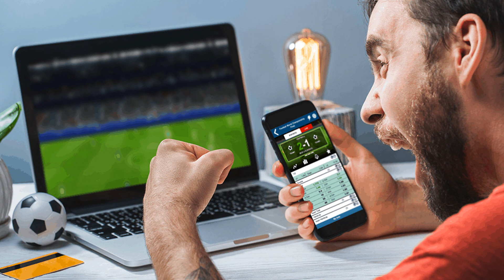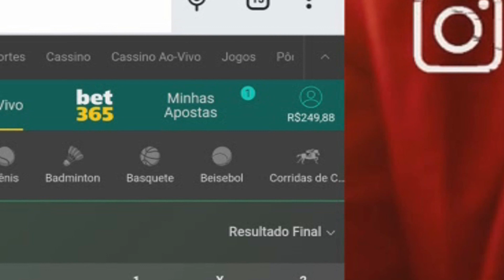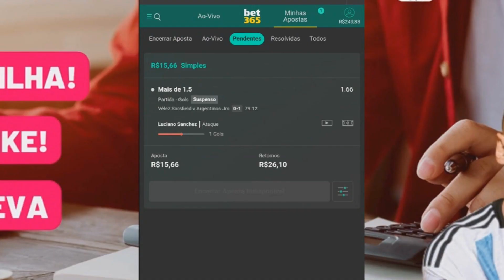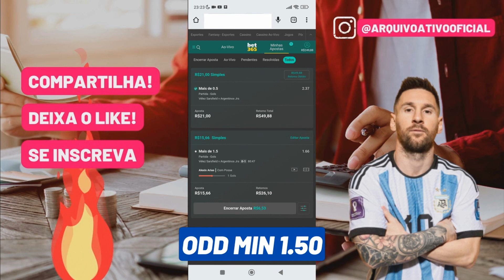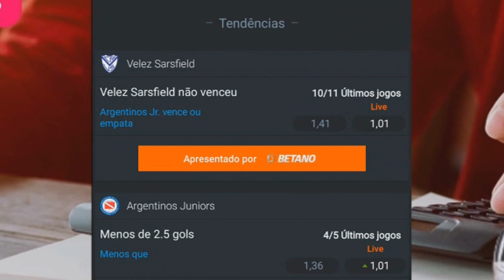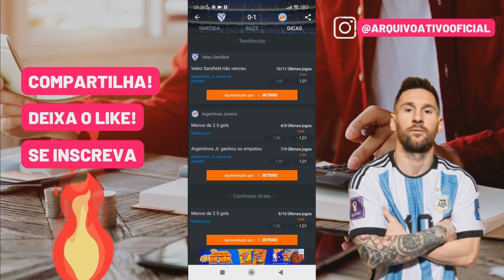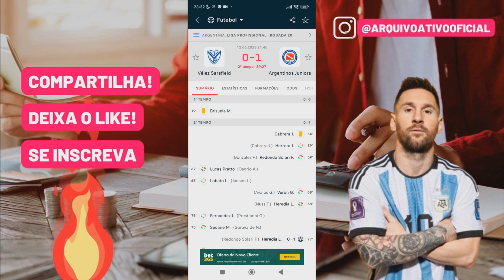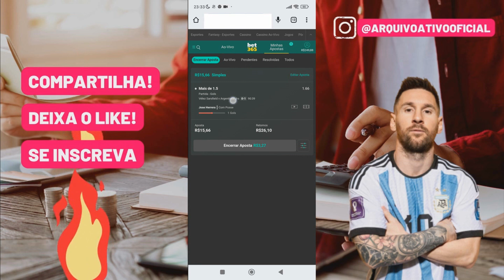Estratégia pra da um UP no seu dinheiro🚀💰 | APLIQUE E GANHE MUITO DINHEIRO na bet365💰💰💰🤑🤑